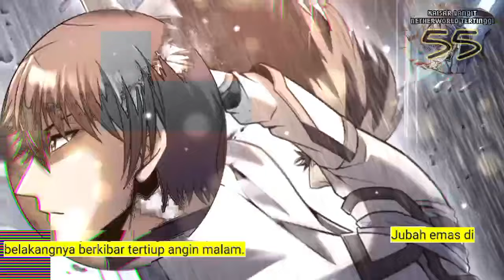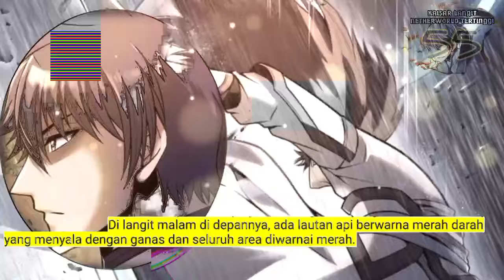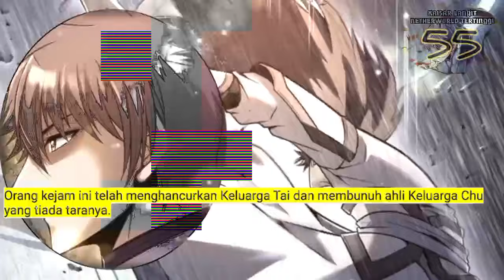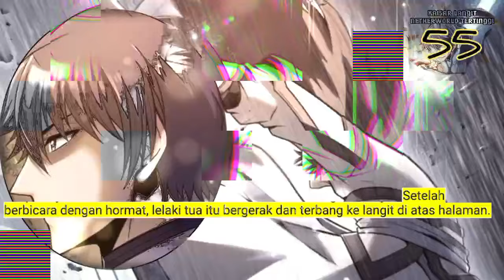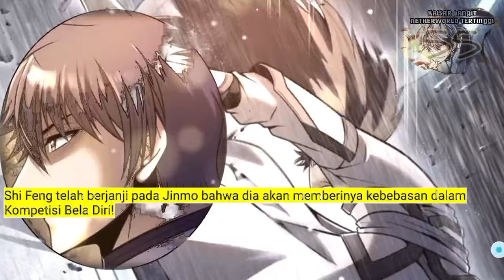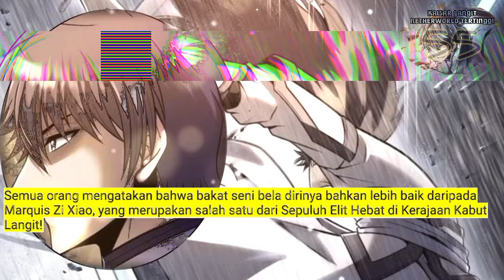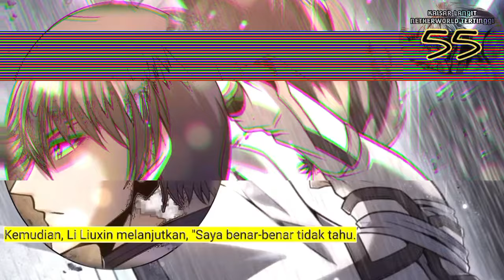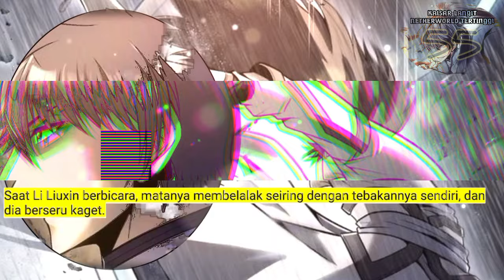Kaisar langit Netherworld Tertinggi season 55